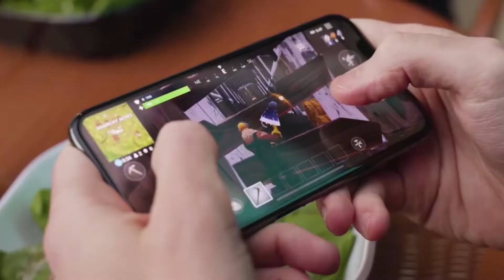ГЕЙМИНГ НОВИНИ 30.07.2018 - 05.08.2018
Ето част от интересните новини от света на гейминга.

- използвайте код "crazyr" и вземете 3% отстъпка на игра до 30 лв.